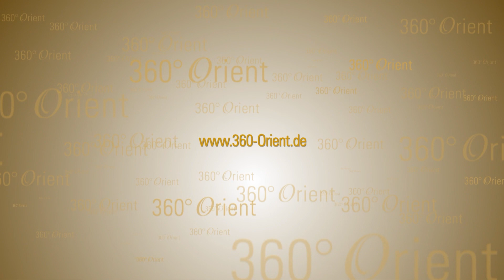Chengtiao Liu/ 360° Orient, Germany 2019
360° Orient - performance by Chengtiao Liu. June 2019, Osnabrück, Germany

Official videos by Video Blick